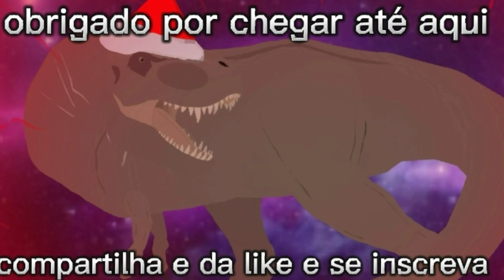DBR I suchomimus vs albertosaurus (DC2)